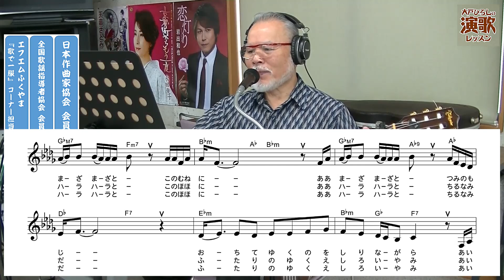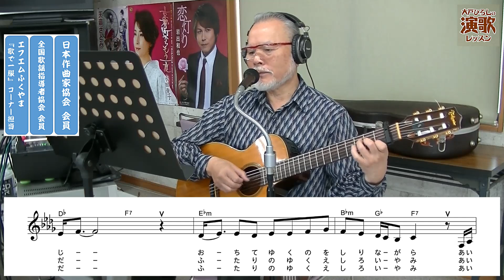塩乃華織 『白夜行』【大戸ひろしのKARAOKEレッスン】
ハッキリ申しますと、いわゆる歌唱力を
試されるような一曲ですね。
リズム良く、一拍目をキッチリと・・・
大丈夫です！ 私に付いて気楽に習って
戴けましたなら、何とかなるでしょう。